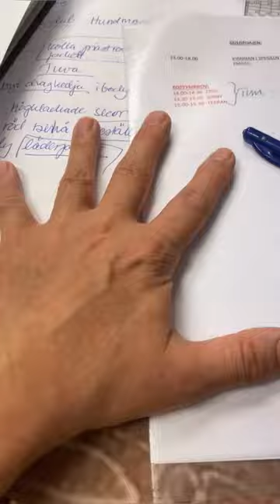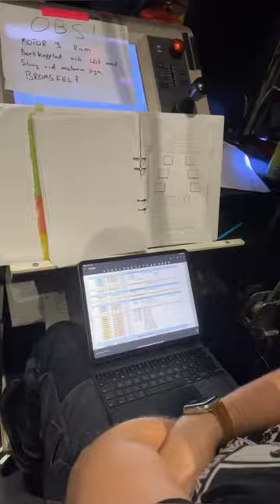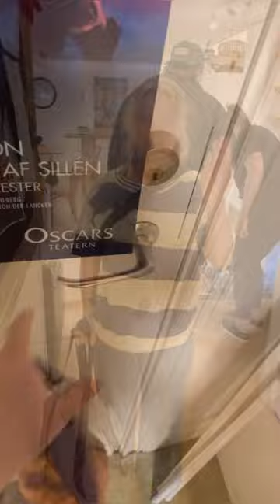HOW I GOT MY SCREWS AND HAD A FIRE DRILL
Step into my shoes as a gay vegan man living in Sweden, navigating the bustling theater scene of Stockholm. Join me on this thrilling journey where I'm working as a costume supervisor for an upcoming Swedish musical, merely 34 days away from the highly anticipated opening night. In today's episode, follow along as I juggle the daily challenges and unexpected moments that arise behind the scenes.

As I prepare for the show, I find myself searching for screws to fix a clothes rack, a small yet crucial task in ensuring the costumes are ready for the cast. Amidst the frenzy, I learn that our stage manager Rasmus has encountered a leak in his room, highlighting the unpredictable nature of theater life. Suddenly, a fire drill adds an extra layer of excitement to the day, reminding us of the importance of being prepared for any situation.

Later, I have the pleasure of showing Johanna, who's just returned from her vacation in Greece, the stunning theatre space from a unique vantage point – up in the flies. Witness her awe as we take in the breathtaking view and discuss the grandeur of the stage below.

This video is tailored for fellow theatre enthusiasts, those curious about behind-the-scenes action, and those who appreciate the vibrant lifestyle in Sweden. Dive into the intricacies of theatre production, relish the camaraderie among the crew, and gain insights into the challenges faced and overcome in the pursuit of delivering a captivating performance.

Embark on this exhilarating ride, from costume challenges to unexpected leaks, fire drills, and the sheer thrill of seeing the theatre from above. Join me as we countdown to the big opening night in this captivating episode of j230807.